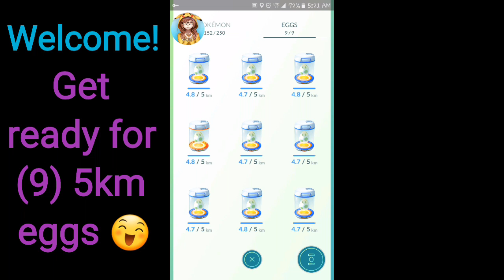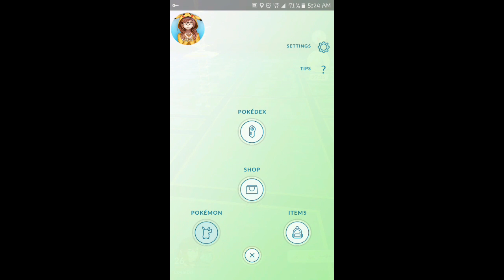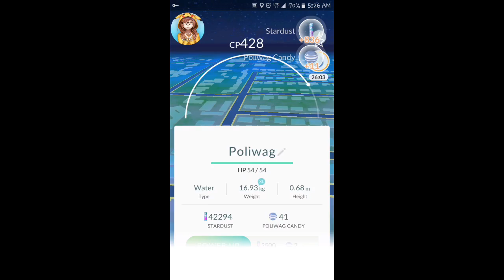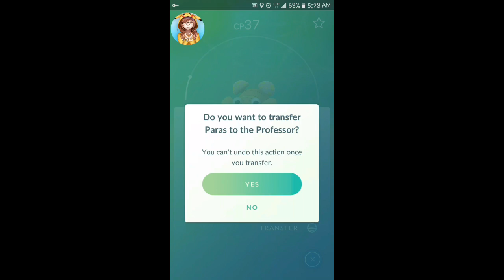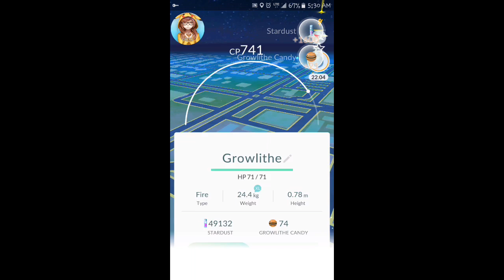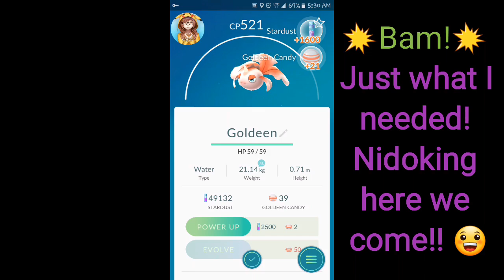Pokemon Go Gameplay 15 - ALL 5km Egg Hatch!!!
Today is the next installment of same egg in a row type uploads, & this time it's (9) 5km eggs!
Journey with me again as I hatch these poke babies :D